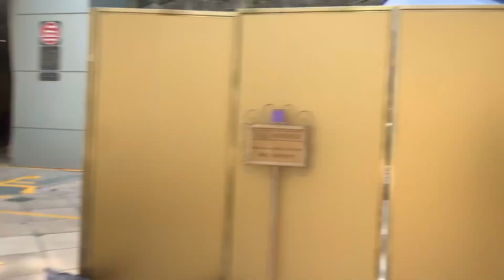Hong Kong tourist attraction/ how expensive Hong Kong 🇭🇰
Dosto video accha laga to like karna Instagram I’d: Faizanjafri990